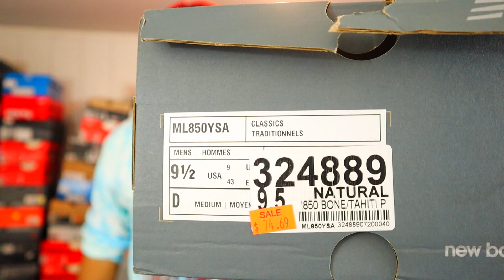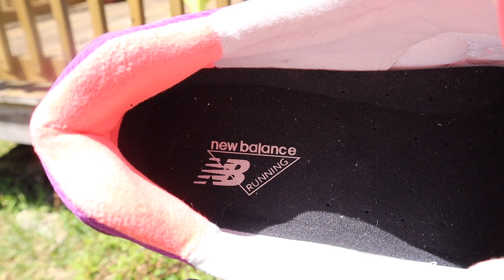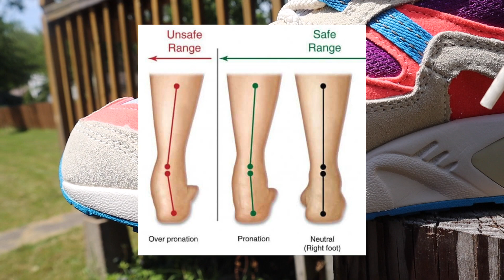$80 NEW BALANCE 850 TAHITIAN PUNCH/BONE + ON FEET | ML850YSA